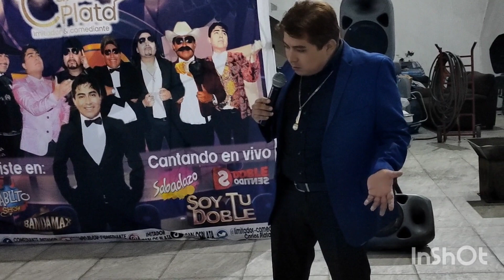imitador de Juan Gabriel y varios artistas en Tlaxcalancingo